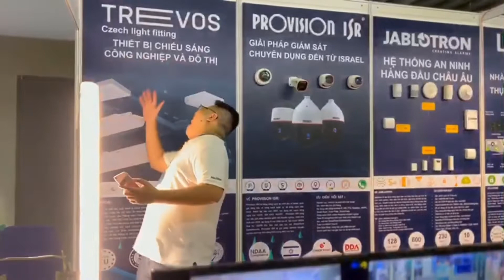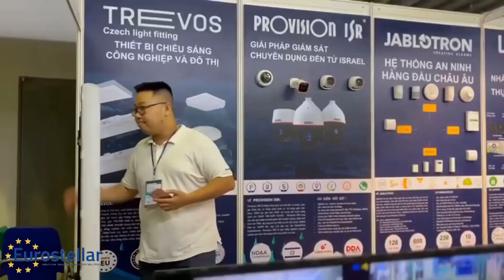TREVOS LIGHTING | Giải pháp chiếu sáng công nghiệp đến từ Châu Âu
Trevos Lighting là giải pháp chiếu sáng công nghiệp cao cấp đến từ Châu Âu với hơn 30 năm kinh nghiệm và là một trong những nhà cung cấp chiếu sáng chính cho các dây chuyền sản xuất công nghiệp hùng mạnh nhất Châu Âu, Trung Đông, Bắc Mỹ, Khối Đông Á và các quốc gia khác.
Trevos Lighting is a high-end industrial lighting solution from Europe with more than 30 years of experience and one of the main lighting suppliers for the most powerful industrial production lines in Europe, the Middle East, North America, East Asia Bloc, and other countries.
Trở thành Đại sứ công nghệ cùng chúng tôi
EUROSTELLAR | EUROPEAN SECURITY AND IOT SOLUTION
💡449/63 Trường Chinh, P. 14, Tân Bình, TP.HCM.